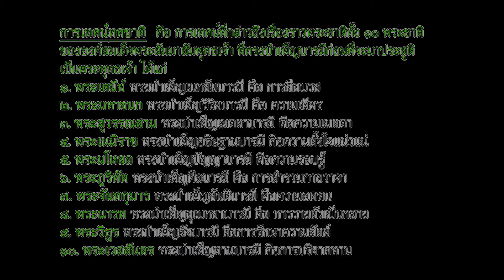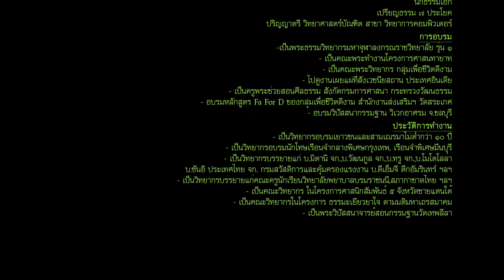พระมหาชาญชัย พรหมปติฏโฐ - เทศน์ทศชาติ กัณฑ์ที่ 1 เตมิยชาดก (6/3/2559)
โครงการ...เทศน์ทศชาติ (บารมี 10 ประการ)